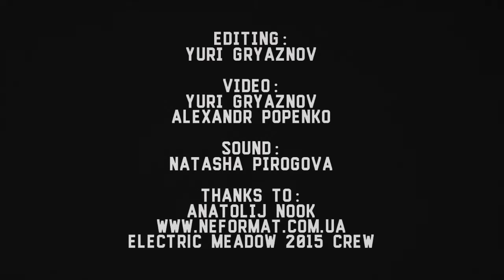Celophys - 3 - Live@Electric Meadow, Lviv's Forest [05.07.2015]